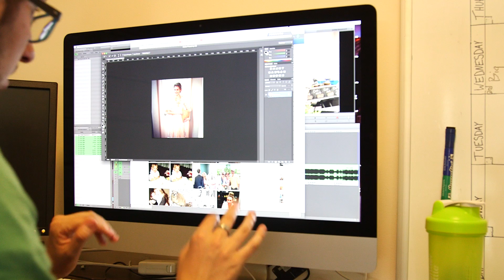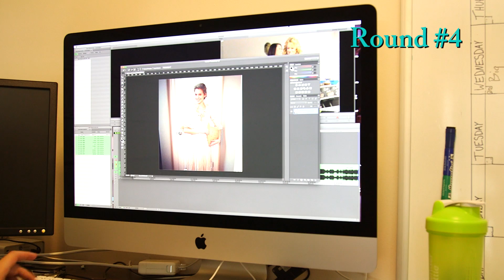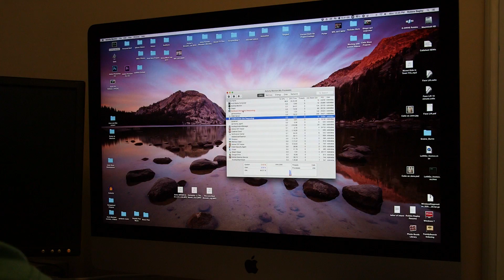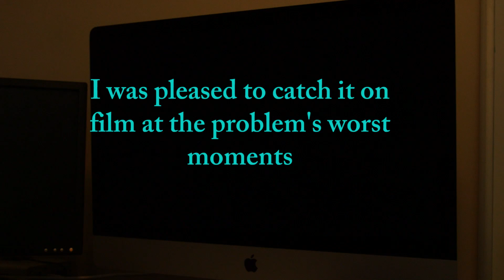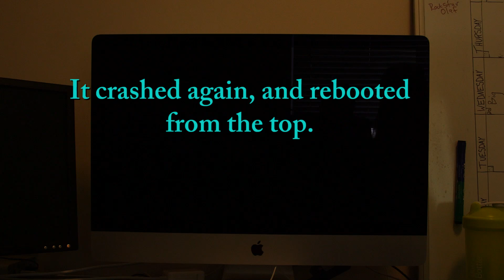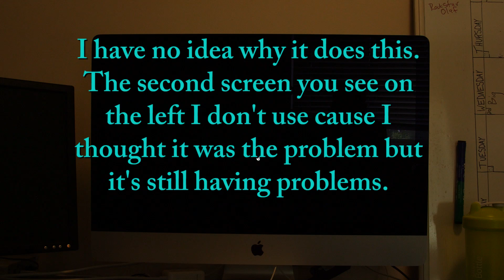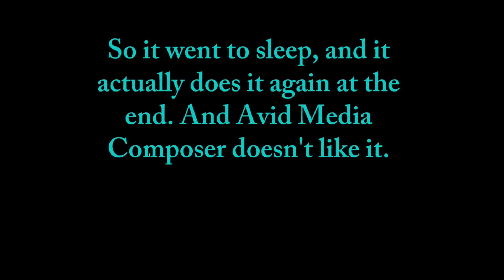iMac 5k sleep crashing at random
The iMac 5k late 2014 keeps sleeping at random times. I recorded it for proof.